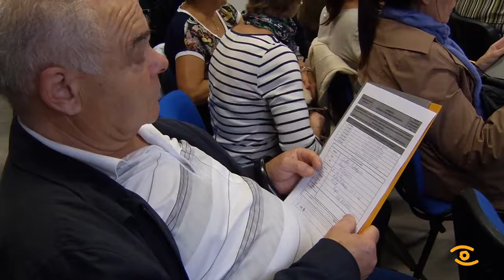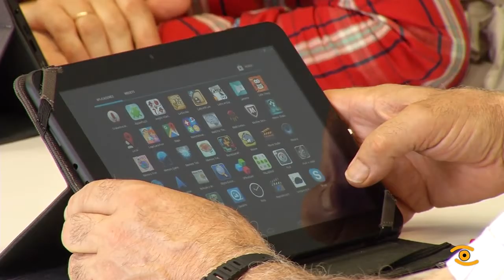Programación do InLugo para o último trimestre de 2016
A idade non é excusa para vivir alleo ás novas tecnoloxías. A Deputación a través da Fundación Tic ocupase de que ninguén quede ao marxe destas ferramentas que nos poñen o mundo a so un clip, para que todos os maiores aprendan a manexarse con ordenadores, tabletas e móbiles a Tic ofrece un variado programa de cursos e talleres nas instalacións do InLugo. Este trimestre aumenta a 29 o número de cursos, todos gratuítos e a oferta de prazas é de 393. A presentación foi para moitos como a volta ao cole.